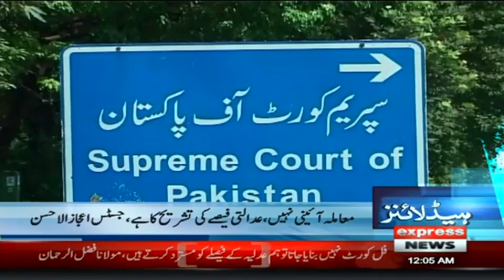Seems SC Will Ask Hold Elections Farooq H Naik | Express News | ID1P